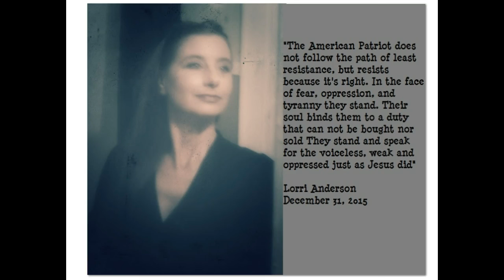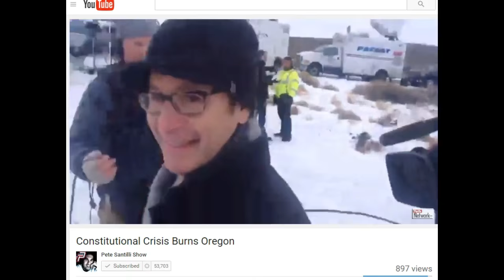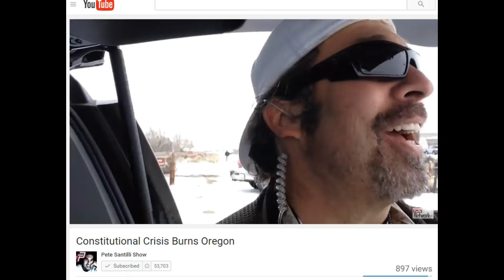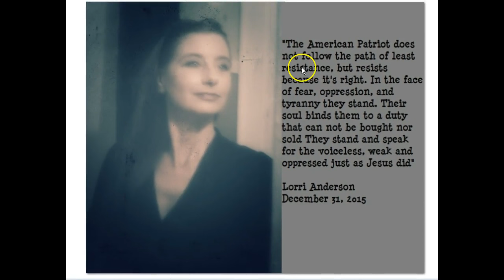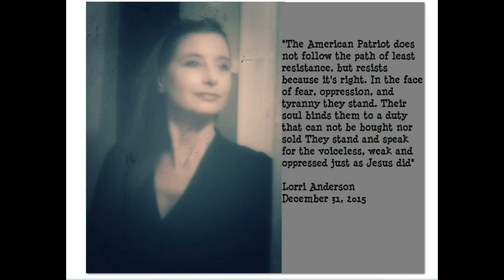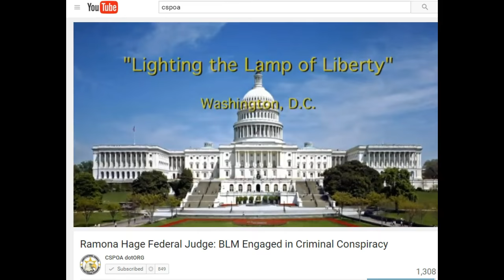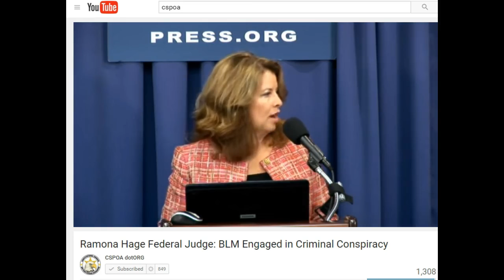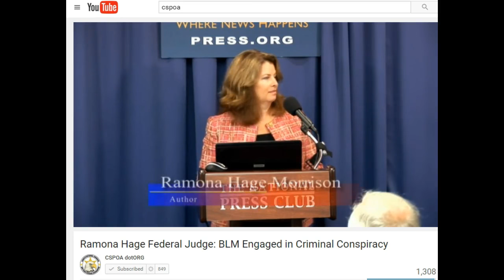Constitutional Crisis Burns Oregon: OccupyMalheur PRESS CONF. 1/5/16 Pt. 2